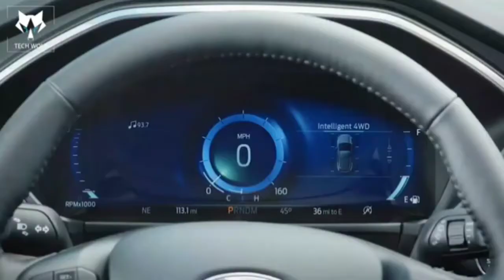2020 FORD car review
credits:

 TECH WOLF

FORD MOTORS